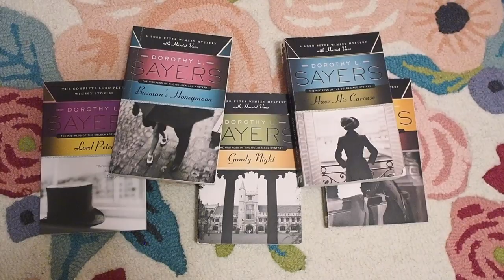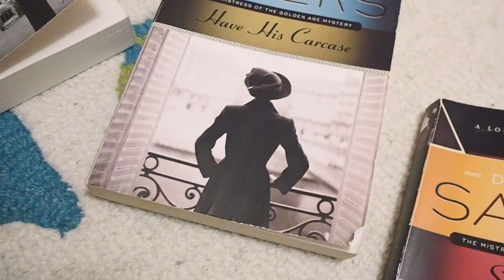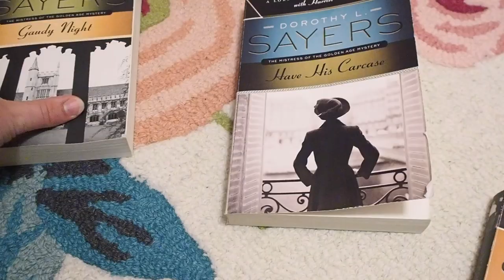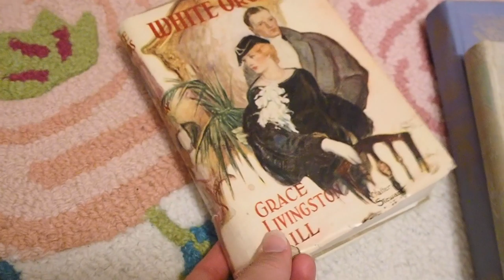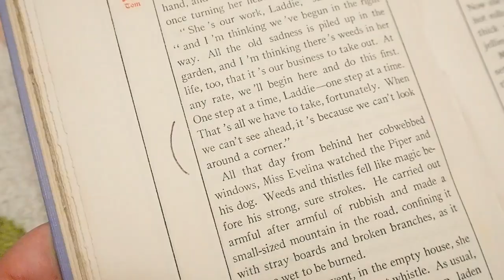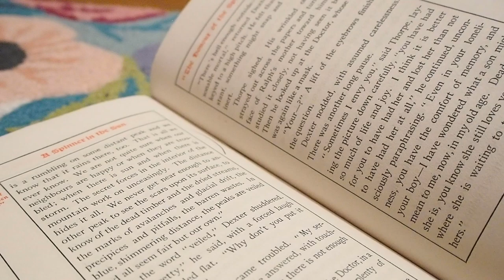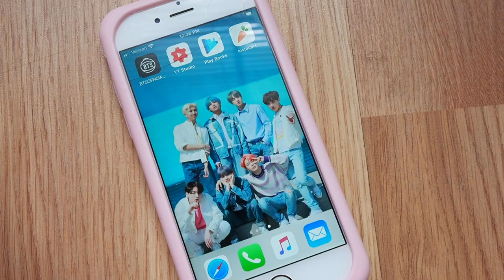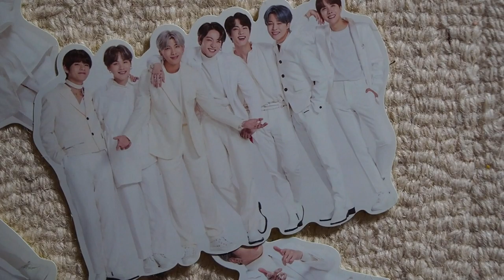Books & Blooms | READING VLOG 📖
Books 📖, blooms 💐, and BTS 💜. Sharing what I've been reading and enjoying!

Welcome to the Bookish Kingdom! ✨ I’m so glad you stopped by. 😄 This channel is my hobby - I love to create and share the fun of my vacations, as well as my favorite books, fashions, crafts, and other adventures. Any places or products referenced in my videos are things I genuinely love and want to share my honest thoughts about.

As always, thank you guys so much for watching! ✨

💕 Emma